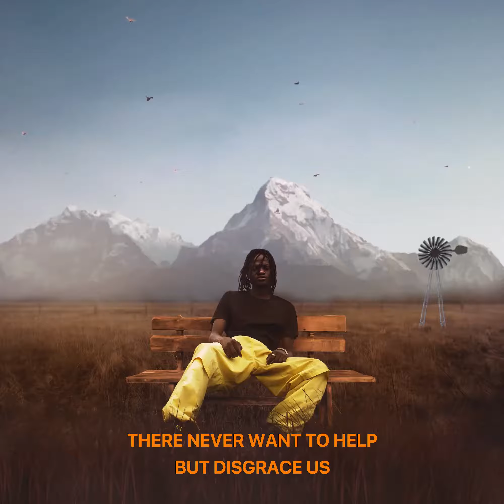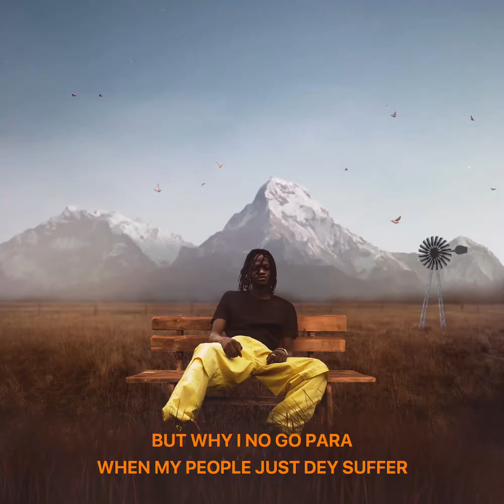WOYO LYRICS VIDEO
A lyrics video for the 4th track off the project PSYCHO POETRY.